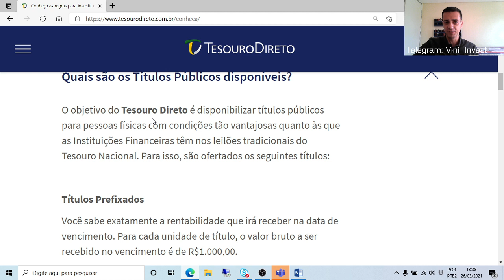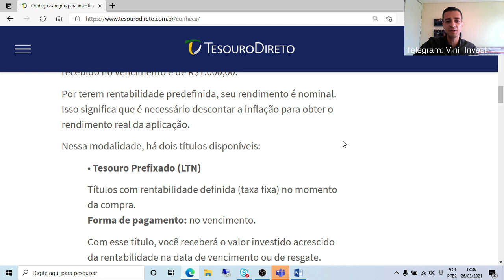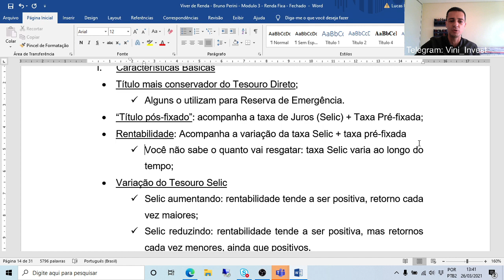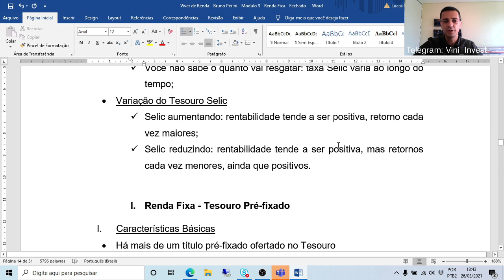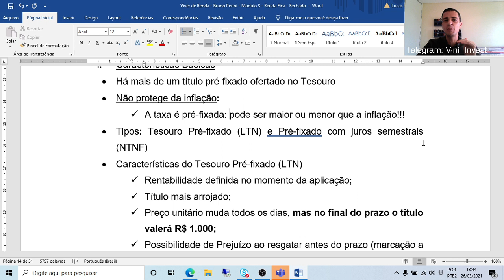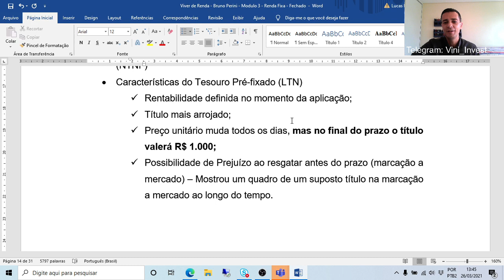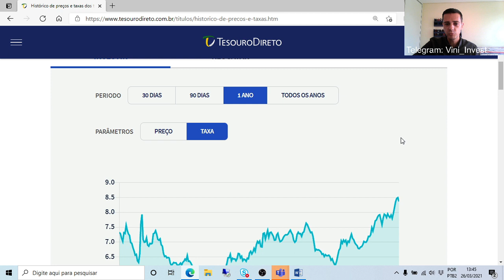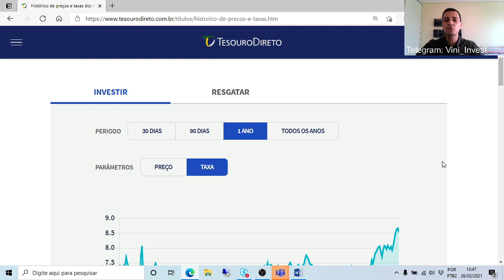TESOURO DIRETO: CONHEÇA AS DIFERENÇAS ENTRE O TESOURO SELIC (LFT) E O TESOURO PRÉ-FIXADO (LTN)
Acesse nosso canal no Telegram e receba notícias e informações diárias sobre finanças, economia e investimentos

Você conhece as características, rentabilidade e os riscos dos títulos do Tesouro Direto? Neste vídeo, apresento o Tesouro Selic (LFT) e o Tesouro Pré-fixado (LTN) de uma maneira simples e prática!!!

Conheça estes títulos tradicionais e veja se estão compatíveis com você!!!